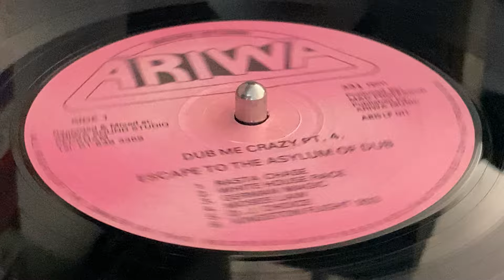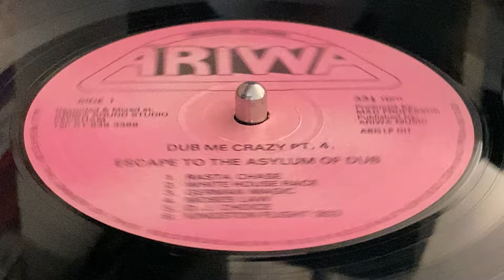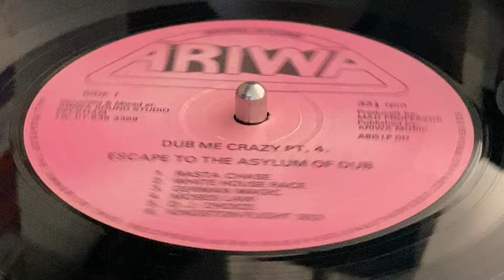MAD PROFESSOR ~ Kingston Flight 303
Prod : Mad Professor ~ ARIWA SOUND STUDIO ~ LP (Dub Me Crazy Part 4 - Escape To The Asylum Of Dub, Track A6) ~ Repress, P.R. Ltd. Pressing ~ UK ~ Originally Released : 1983 ~ Rec & Mix : Ariwa Studios ~ Press : P.R. Records Limited ~
Bass : Mad Professor, Michael Gayle
Drums : Bernard Cumberbatch, Preacher, Terry Crooks
Horns : Tabanko & Roger
Melodica – Michael Mitchell
Percussion : Mad Professor
Piano : Drumtan Ward, Sgt. Pepper
Synthesizer : Errol Reid
Vocals : Derrick Cross, Ranking Ann, Sandra Cross, Shani Benjamin, Sister Audrey ~ Artwork : Michael McDermott, Tony McDermott ~